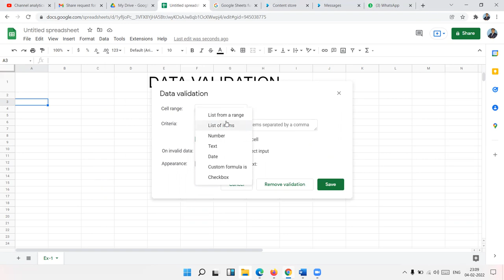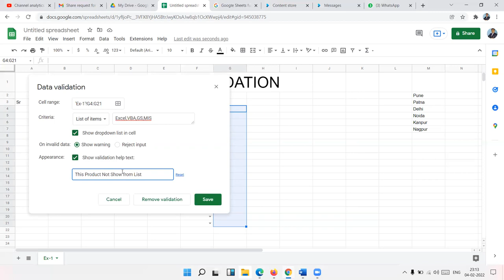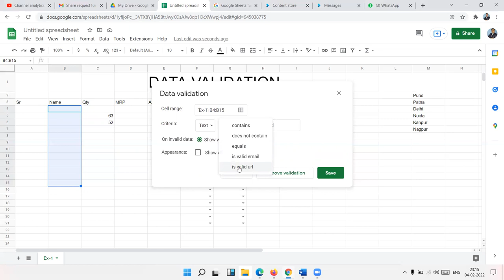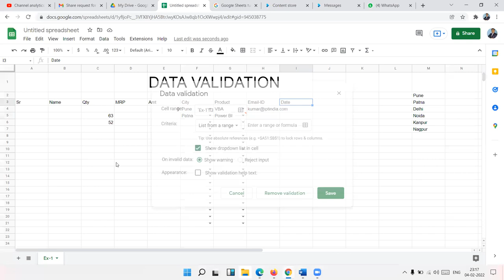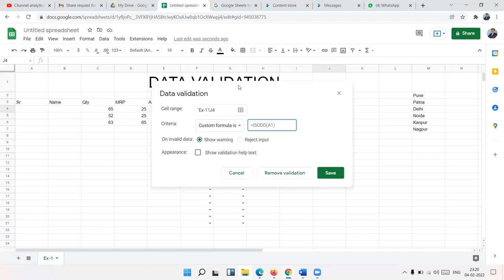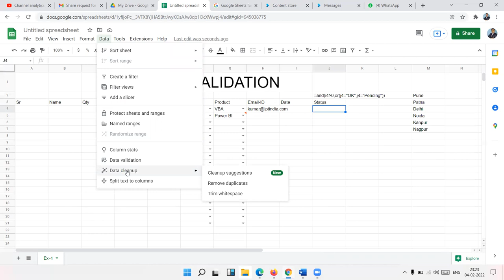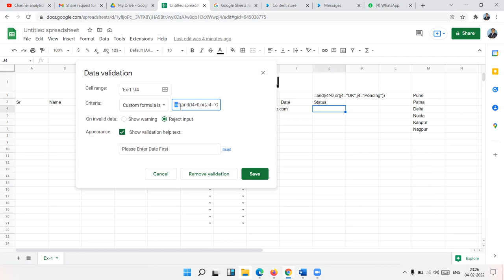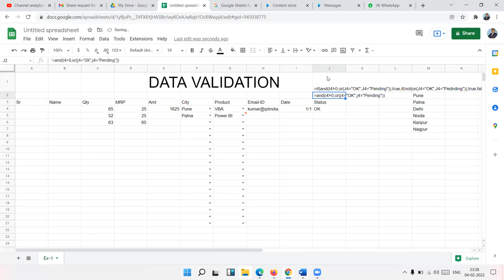Google Sheets: Data Validation Tips & Tricks